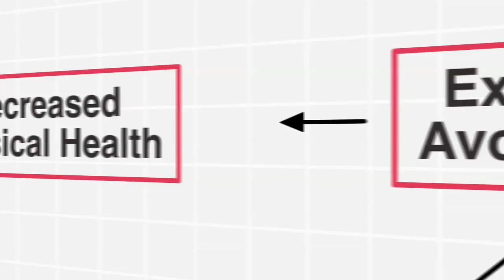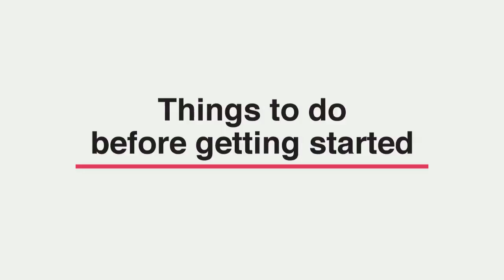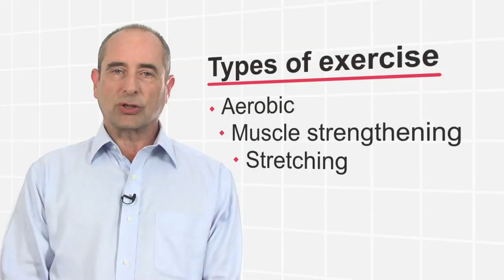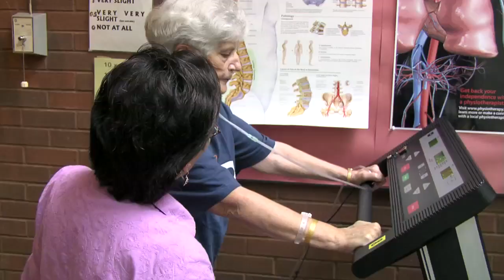Exercise and COPD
Dr. Roger Goldstein explains why exercise is so important for people with chronic obstructive pulmonary disease (COPD) on behalf of the Canadian Lung Association.